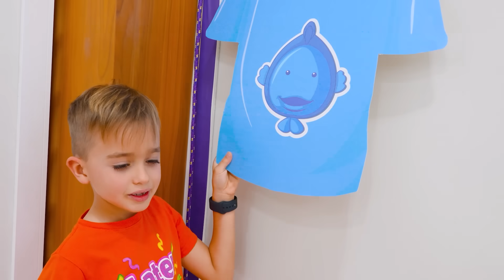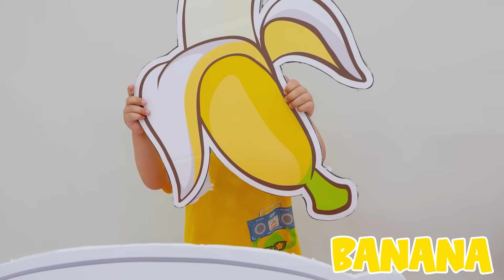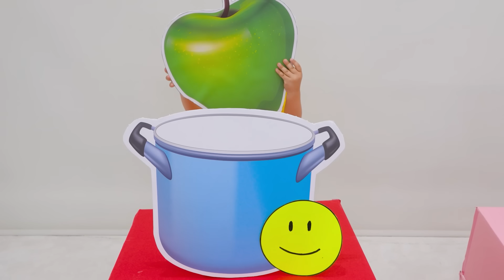Vlad e Niki mostrano al piccolo Chris come comportarsi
00:00 Sfida del cubo con il piccolo Chris
04:46 Storia di una madre laboriosa